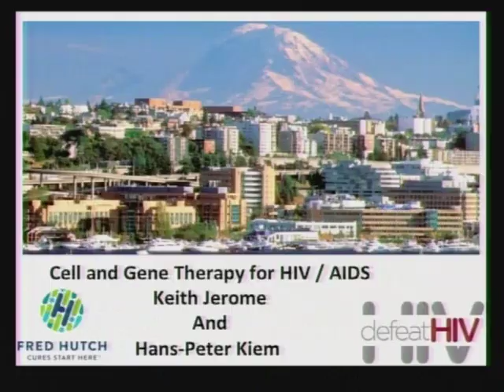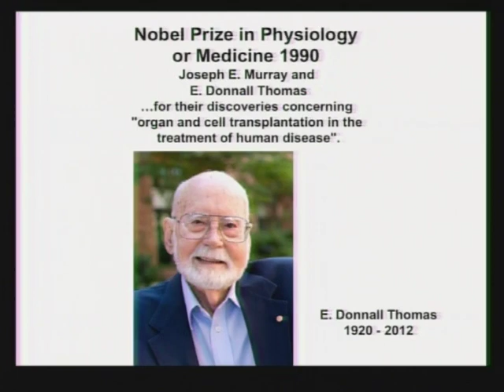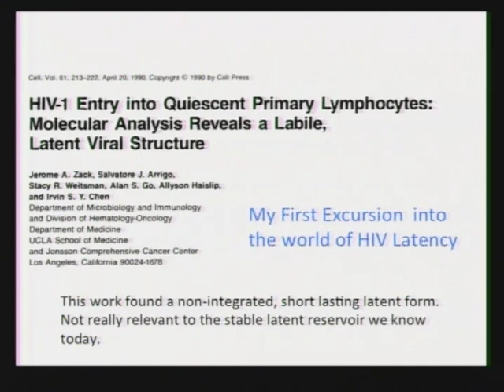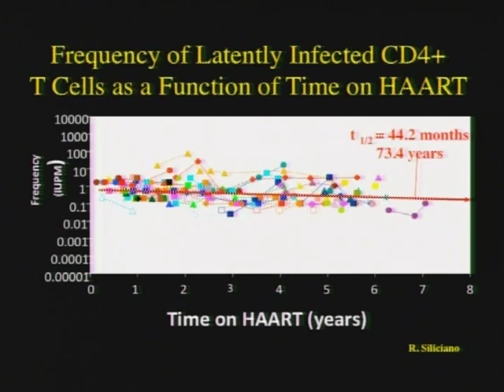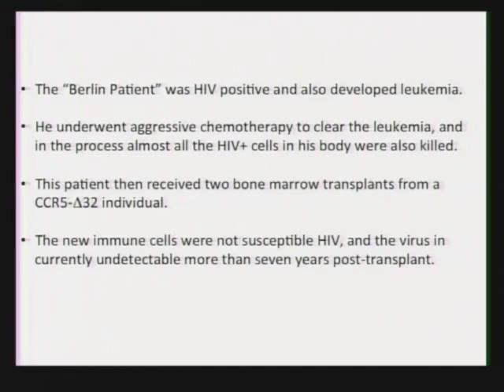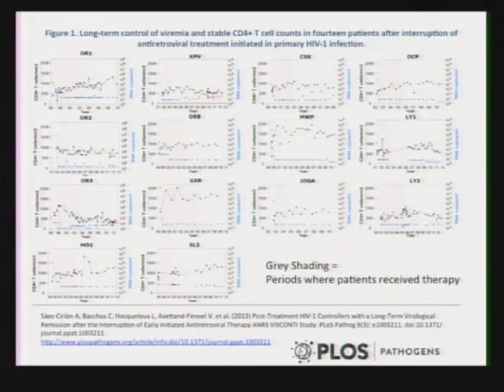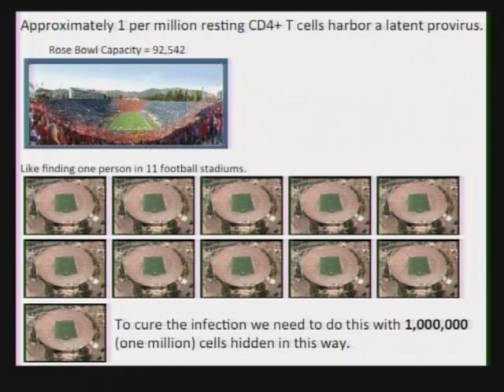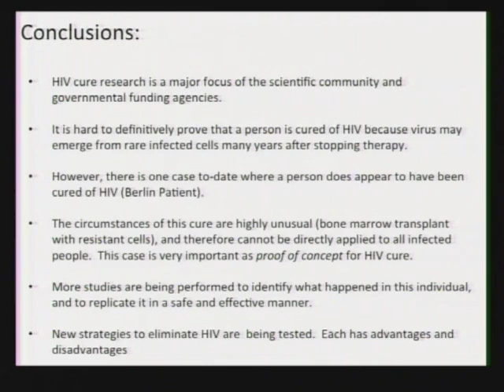CGT4HIVCure 2015: Day 1, Session 1 - Opening Remarks, HIV Cure Overview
Conference on Cell & Gene Therapy for HIV Cure 2015 (CGT4HIVCure 2015)

Session 1 - Opening Remarks & HIV Cure Overview
Opening Remarks:  Keith R. Jerome, MD, PhD; Hans-Peter Kiem, MD
HIV Cure Overview:  Pursuit of an HIV Cure, Jerome Zack, PhD

The 2nd Conference on Cell & Gene Therapy for HIV Cure was held August 13-14, 2015 at the Fred Hutchinson Cancer Research Center in Seattle, WA, USA.  Many of our speakers graciously agreed to have their talks recorded and posted for playback.  We sincerely thank them for their participation and for allowing us to make their presentations available!